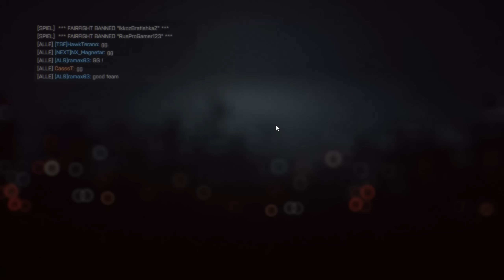Win or Lose?! ● Battlefield 4 #14 DWEN S2 ● 60 FPS Gameplay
Unterstützen?
● Teilt meine Videos ● Danke!

Mehr BF4?

LiveStreams?

Social Media?

Fragen?

Video-Informationen?
● Game-Titel: Battlefield 4
● Game-Genre: Multiplayer-Ego-Shooter
● Game-Entwickler / Publisher: DICE / EA

FAQ?